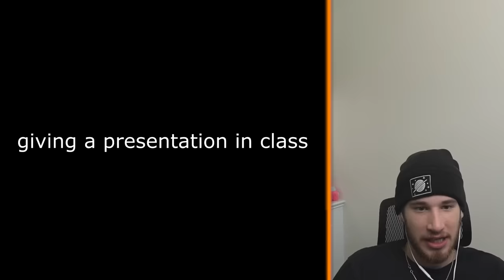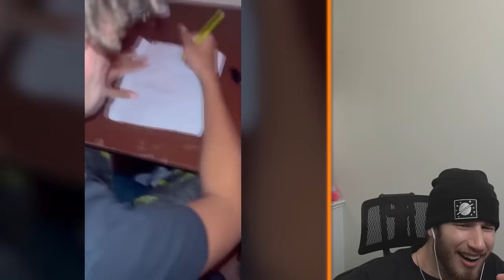World's Most *RELATABLE* TikToks